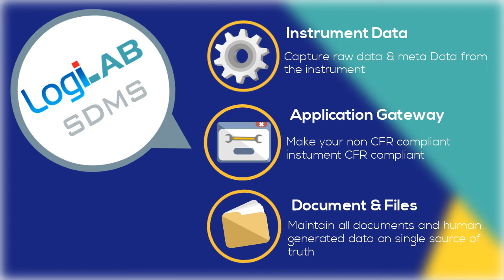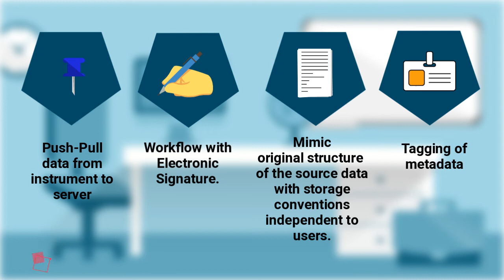LogiLAB SDMS - Ensuring your Data Integrity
LogiLAB SDMS is a data management system for laboratories in the regulated industry to achieve data integrity (ALCOA) and 21 CFR Part 11 compliance. LogiLAB SDMS can manage raw data along with metadata generated by laboratory instruments and other human-generated data (Excel, reports, and documents).  Maintain a single source of truth for GMP data.